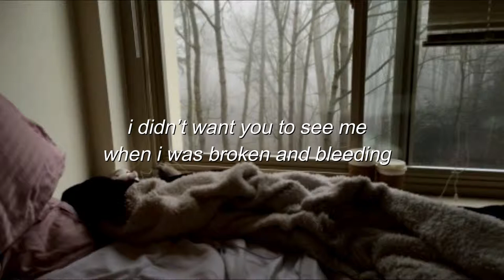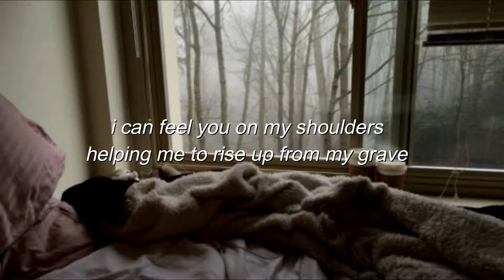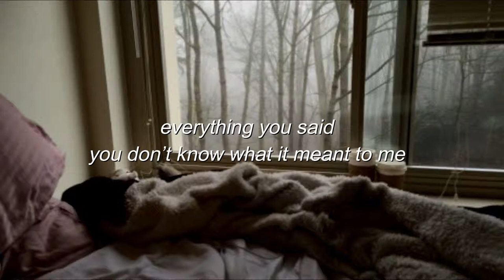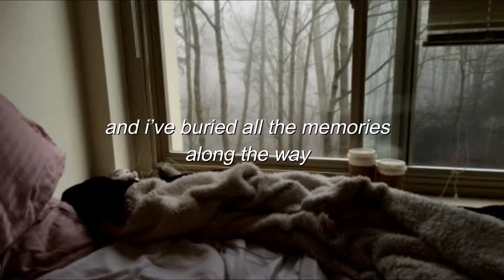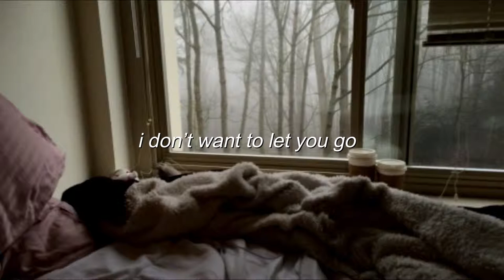𝘮𝘢𝘺𝘧𝘪𝘦𝘭𝘥 // 𝘪 𝘰𝘸𝘦 𝘺𝘰𝘶 𝘦𝘷𝘦𝘳𝘺𝘵𝘩𝘪𝘯𝘨 (𝘭𝘺𝘳𝘪𝘤𝘴)